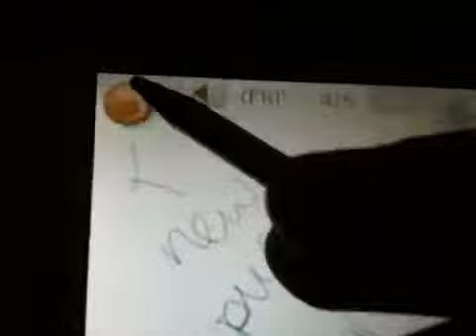Love in a hopeless place